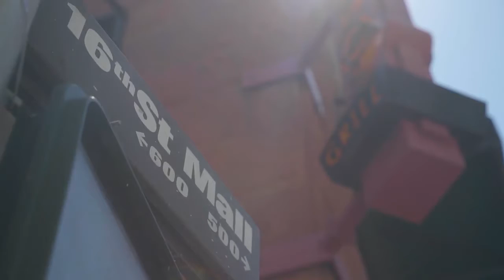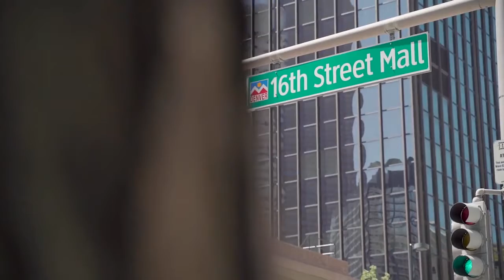American Quilt Project Followup